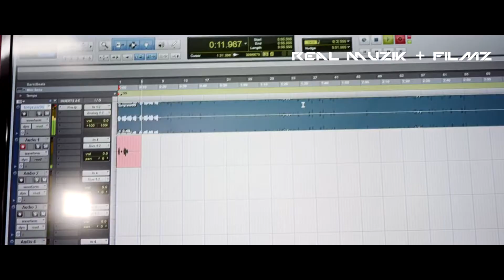Plan A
The Resistance  Trailer #1